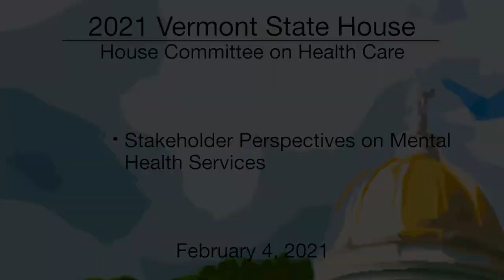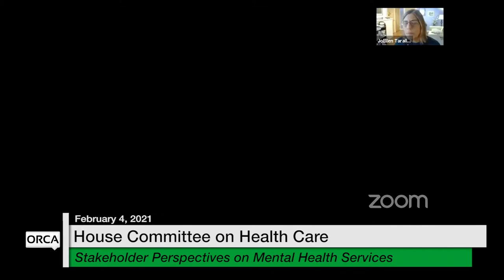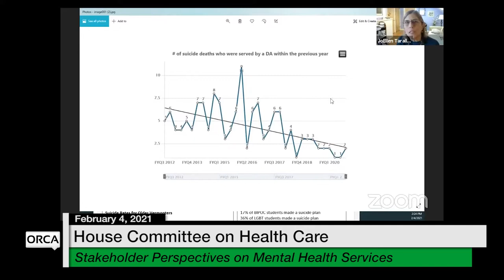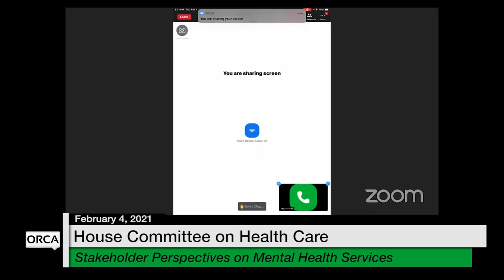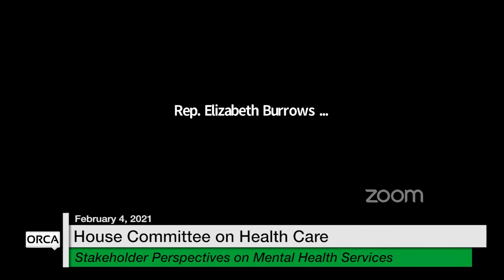Vermont State House - Stakeholder Perspectives on Mental Health Services 2/4/2021